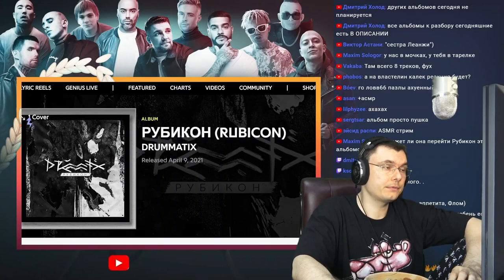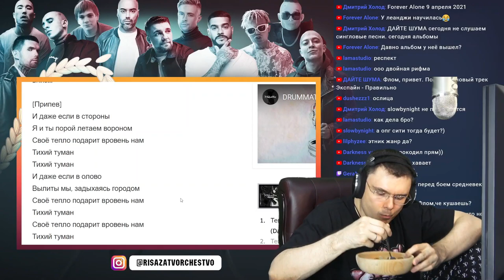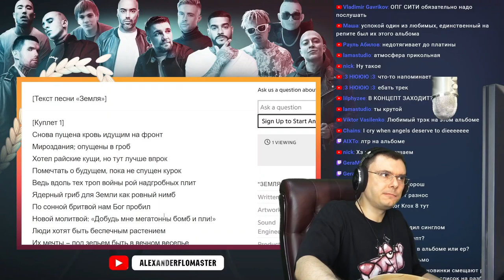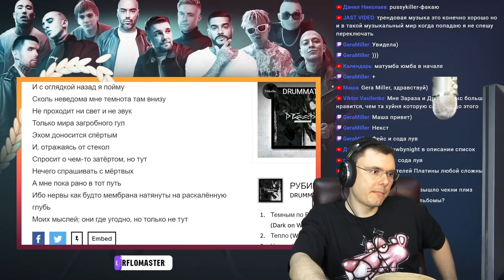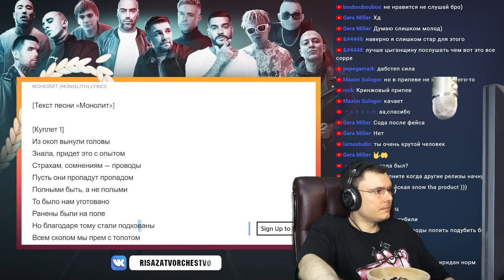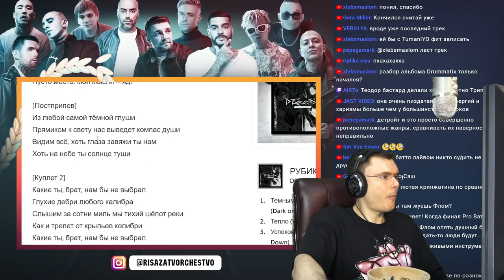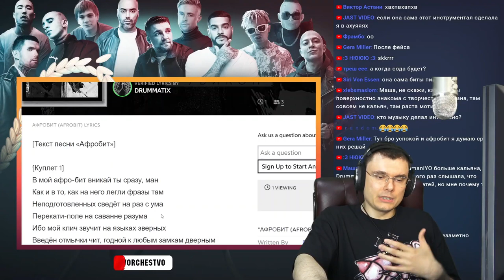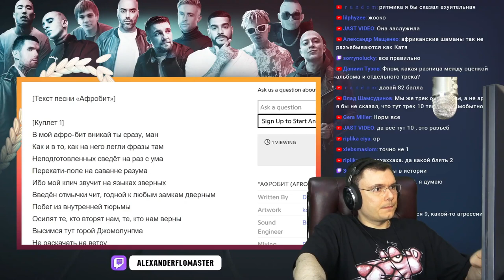Drummatix - Рубикон | Реакция и разбор альбома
🔥 Основатель шоу "Риса за творчество" и судья баттлов разбирает альбом Drummatix - Рубикон (Реакция)